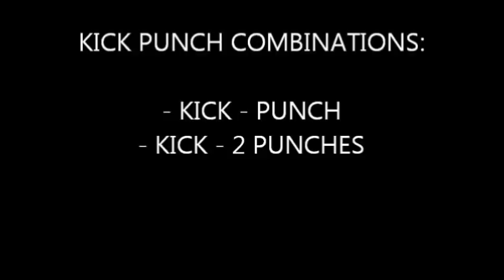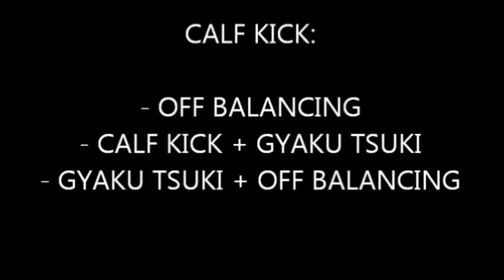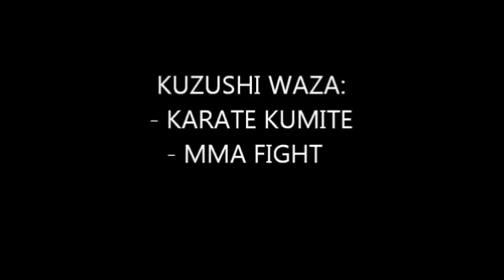KARATE IN MMA Lyoto Machida (Part 2)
Long live the Dragon! OSS!